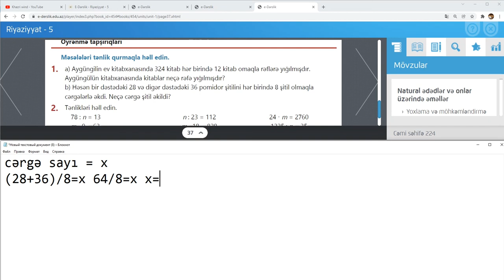Riyaziyyat - 5 ci sinif (2020) - Səhifə 37 - Tapşırıq 1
Riyaziyyat - 5 ci sinif (2020) Nayma Qəhrəmanova Famil Hüseynov
Səhifə 37
Tapşırıq 1